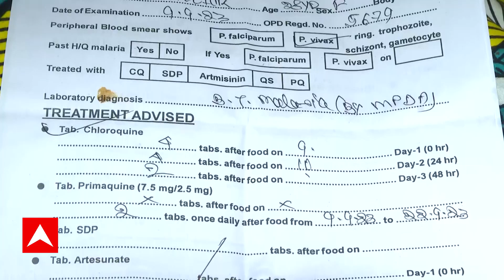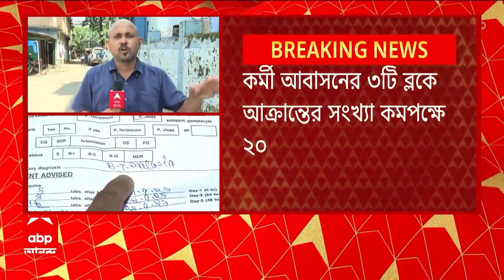Dengue-Malaria: কলকাতা মেডিক্যাল কলেজের কর্মী আবাসনে ডেঙ্গি-ম্যালেরিয়ার জোড়া থাবা | ABP Ananda LIVE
Dengue : কলকাতা মেডিক্যাল কলেজের কর্মী আবাসনে ডেঙ্গি-ম্যালেরিয়ায় জোড়া থাবা। কর্মী আবাসনের ৩টি ব্লকে আক্রান্তের সংখ্যা কমপক্ষে ২০। কয়েকজনের আবার একসঙ্গে ডেঙ্গি ও ম্যালেরিয়া দুটোই হয়েছে বেশ কয়েকজন ভর্তি ট্রপিক্যাল মেডিসিনে। কলকাতা মেডিক্যাল হাসপাতাল লাগোয়া ডাক্তারি পড়ুয়াদের হস্টেলেও হানা দিয়েছে ডেঙ্গি-ম্যালেরিয়া। ৪ জন পড়ুয়া আক্রান্ত বলে দাবি হাসপাতাল কর্তৃপক্ষের।চলতি মরশুমে রাজ্যে ডেঙ্গি আক্রান্তের সংখ্যা এখনও পর্যন্ত প্রায় ২১ হাজার সংক্রমণের নিরিখে শীর্ষস্থানে রয়েছে উত্তর ২৪ পরগনা। গোটা রাজ্যে এখনও পর্যন্ত ডেঙ্গি আক্রান্ত হয়ে ২৬ জনের মৃত্যুর খবর সামনে এসেছে